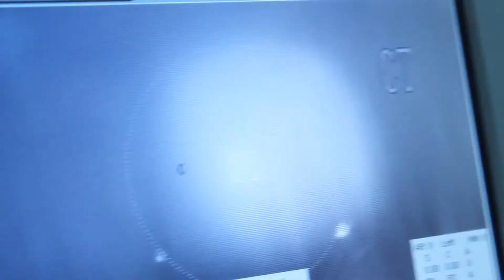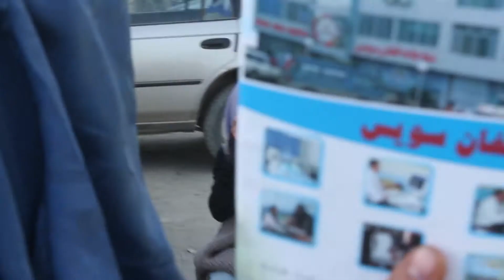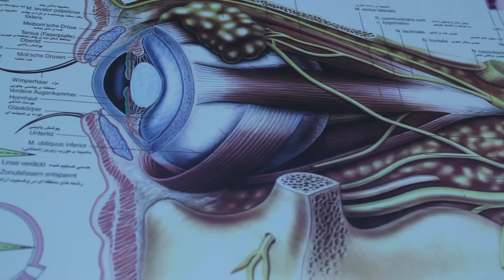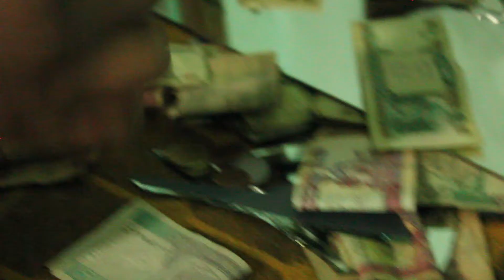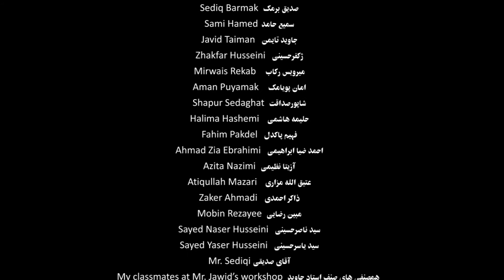Mr. Fazili's Wife - 2014 WVN Film Festival - Narrative Short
"Mr. Fazili's Wife" is an official selection of the 2014 WVN Online Film Festival. Women’s Voices Now amplifies the voices of all women by promoting the free expression of women's struggles for civil, economic, political, and gender rights worldwide. By providing free online platforms for film, art, writing, and social-media activism, we connect people and resources striving for global women's rights.

"Mr. Fazili's Wife" - A film by Hassan Fazeli (Afghanistan/2013/14:03)

A mother without a guardian tries to lead an independent life by begging on the street. Her daughter is losing her eye sight and needs to undergo an operation. The mother leaves no stone unturned for her daughter's necessary operation. In the traditional society of Afghanistan, people expect her to become a prostitute for money on the street. The woman faces many challenges to avoid selling her body while keeping her independence.